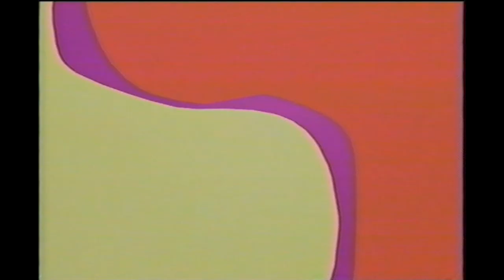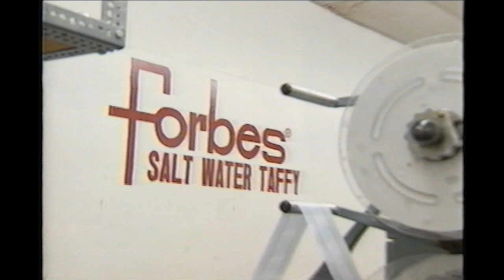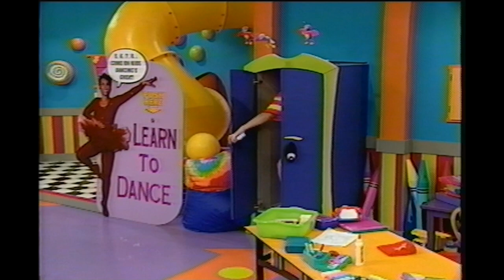VHS Review - The Knock Knock Show: The Lollipop Mystery - 90s Christian TV Show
Things do not get much weirder than The Knock Knock Show.

Audiobinger - Bedroom Eyes
BenJamin Banger - Bobby Drake
Miró Belle - In Fielder
Yung Kartz - Wise Guy